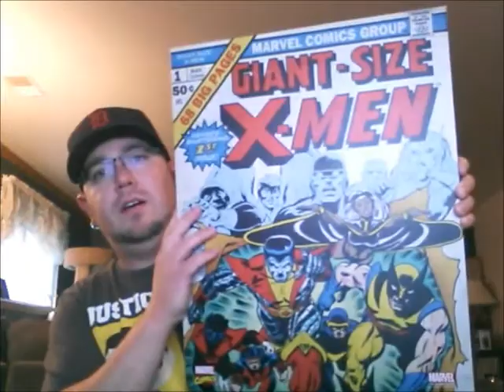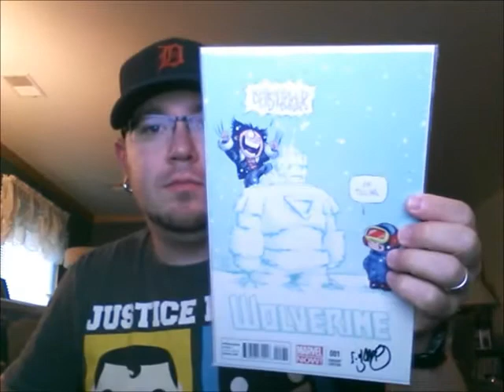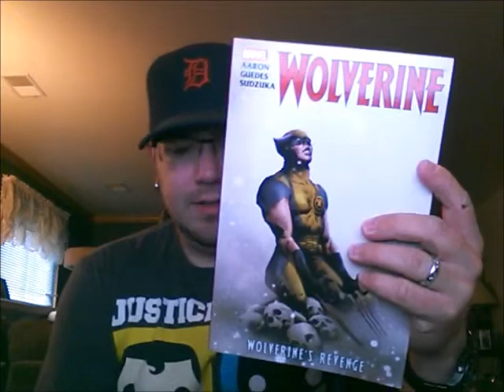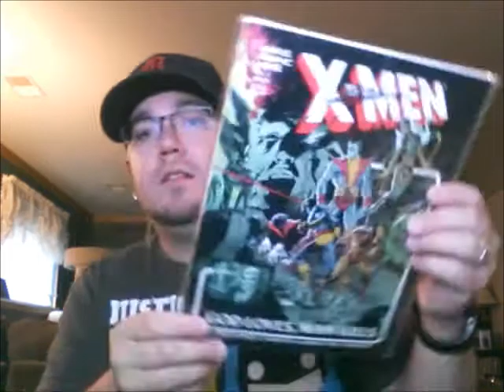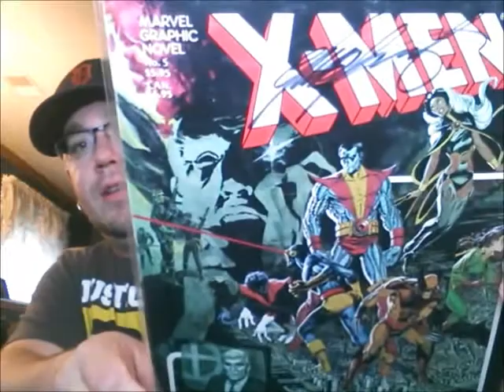Daken Howlett 1000 Subs Contest Entry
Hey Chris!  Congratulations on your achievement!  It's pretty crazy!  So, here's my Wolverine stuff, enjoy!

If you're not subbed to Daken Howlett (you probably are) go check out his channel right now!